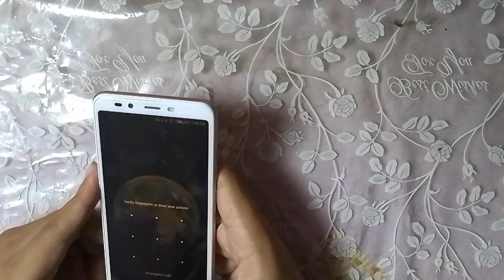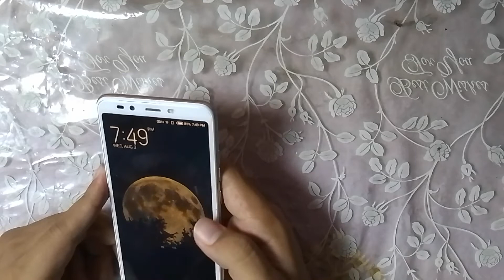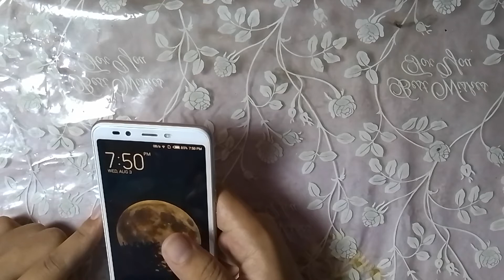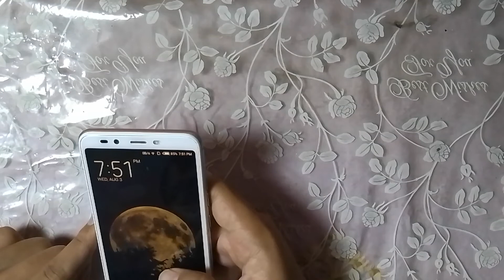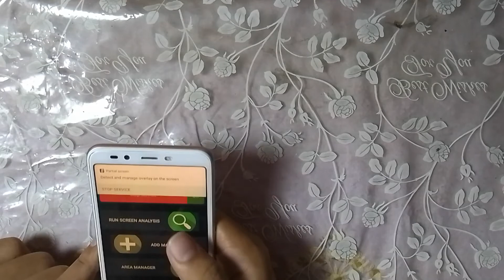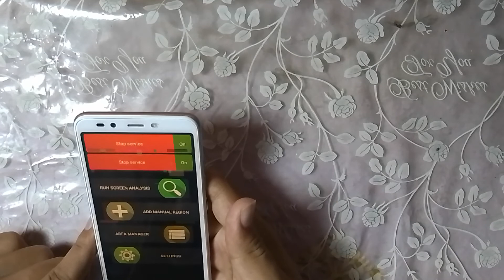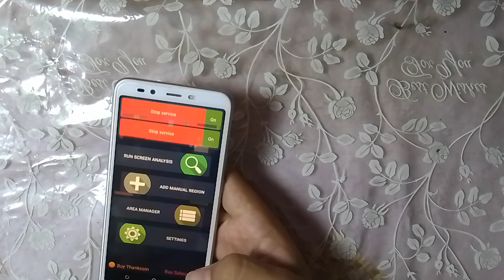smartphone ghost touching problem soluation . Touching Problem Soluation . ghost touch problem fix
smartphone ghost touching problem soluation Touching  Problem Soluation . smartphone autotouch problem solution.
Hi viewers in this video i am talking about  ghost touching  problem and gibe you some soluation of this problem.If you face this problem wath the full video and dont forget to subscribe my channel.
!.smartphone ghost touching problem soluation
2.fix ghost touching
3.ghost touching soluation